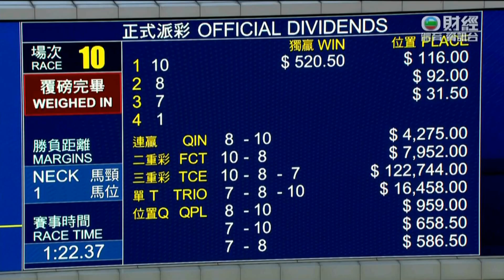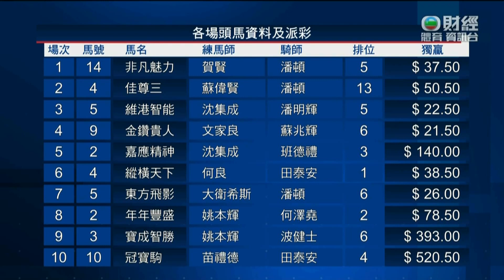2022/23 (010) - Gallant Crown (冠寶駒) - 田泰安 (排好位直路如飛殺上爆出52倍大冷)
Jockey: K Teetan (田泰安)
Trainer: AT Millard (苗禮德)
Owner: Equity Syndicate (公平團體)

2022/09/11 - Hong Kong - Sha Tin (010)

Sire: Hallowed Crown
Dam: Justagem